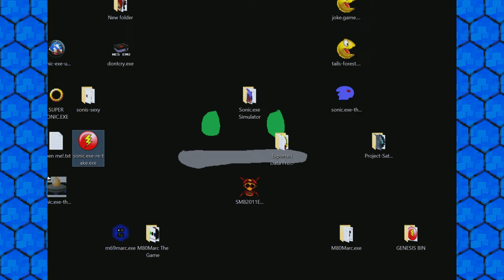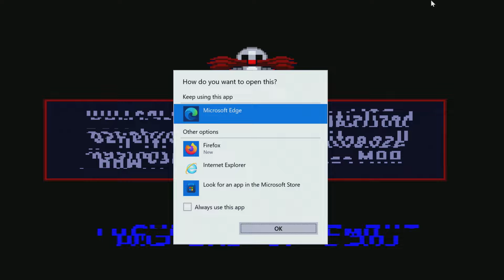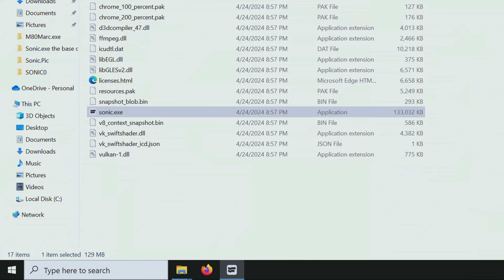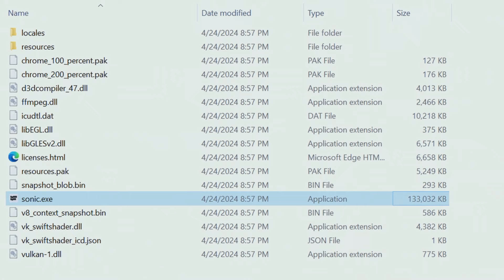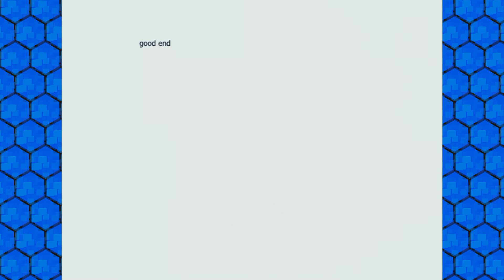So many Sonic.exe Re-takes, so little time...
Wouldn't you agree?